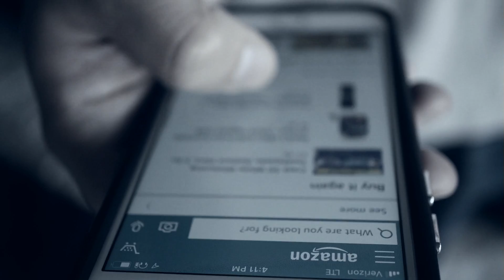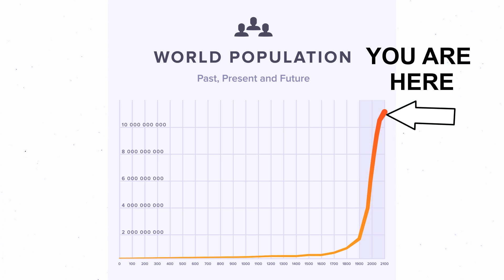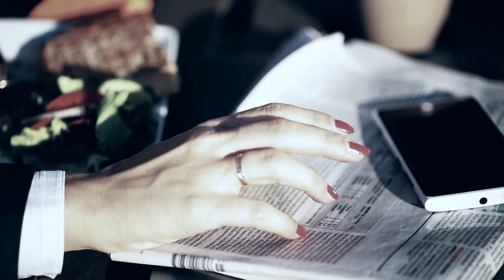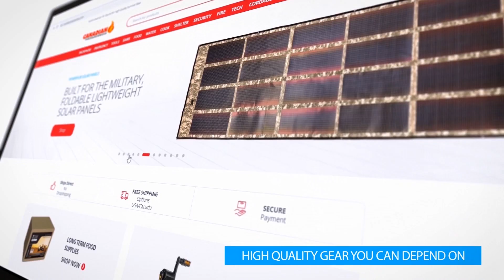95% Won't Survive Full Blown Collapse: Will You?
I discuss the reason why most people would not survive the rigors of a post-collapse environment.